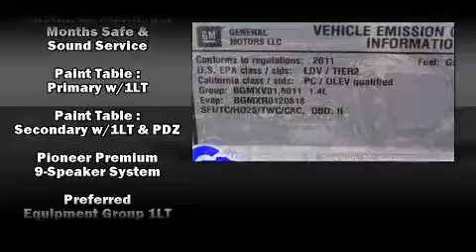2011 Chevrolet Cruze near Lennon, Michigan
Check out this 2011 Chevrolet Cruze has the sought after LT trim! This 2011 Cruze is located near Lennon, Michigan.   This vehicle has around 5K, and comes with a five day/150 exchange policy.  This 2011 Cruze is a one owner Sedan as reported by an AutoCheck Report.  A few of the hot options are: abs brakes, am/fm radio, air conditioning, remote keyless entry, moonroof, power locks, cd player and power windows.  This show room ready 2011 Cruze is a great find!  The silver ice metallic paint is in fantastic condition and the jet black cloth interior appears to be smoke free.  Come on down and take this Sedan for a test drive, the engine sounds great and you'll love the silky smooth transmission.
    Hank Graff Chevrolet Davison
    Address:
    800 N. State St.